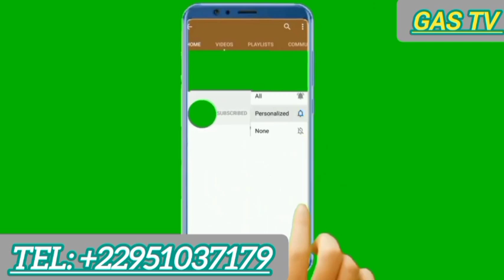🚨 URGENT !!! FAITES ATTENTION ACTUELLEMENT AU BÉNIN 😭😱🇧🇯.